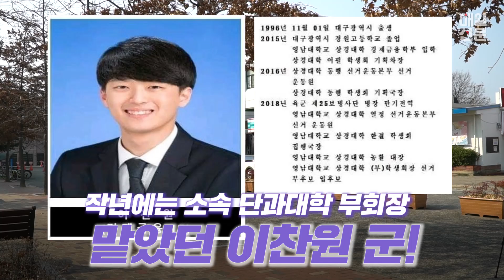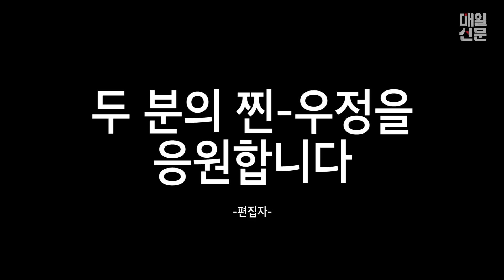미스터트롯 '미' 이찬원 이미 교내 행사 모두 섭렵! 학교서 이름 날린 이찬원 군의 생활 전격 공개